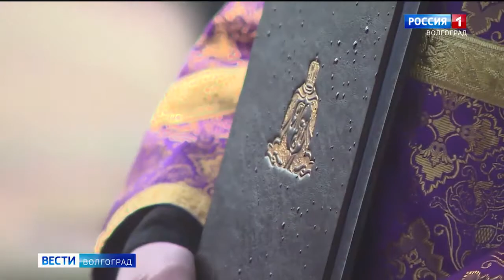На храм Александра Невского водрузили главный крест. Волгоград.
9 апреля 2020 г., на главный купол возводимого в Волгограде кафедрального собора Александра Невского установлен крест. Важная веха в строительстве, которое ведется с 2016 года. Более того, восстановлена историческая справедливость - храм воссоздают взамен разрушенного в тридцатые годы прошлого века. Он строится всем миром - на средства компаний, предприятий и пожертвования людей.

Источник: ГТРК "Волгоград-ТРВ". "Волгоград 24"

Братья и сестры! Посетите сайт Волгоградской епархии